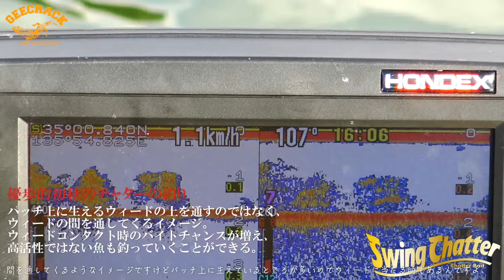UFO的初秋の琵琶湖攻略：伊藤優歩 2016年9月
琵琶湖ガイドサービスの伊藤優歩氏。
UFOの愛称で親しまれ過去にトーナメント参戦経験を持ち、シャローからディープ、そしてライトリグからビッグベイトまでそつなくこなすオールマイティープレイヤー！

今回のムービーはそんな彼が秋めいてきた9月の琵琶湖を攻略する！
まだまだ夏らしさが残る状況の中で季節先行の秋らしいアラバマリグやシャローでのチャターの釣りを展開、他ディープでのムーンカーリーを使った数釣りなど琵琶湖中を走り回りUFO的な初秋の琵琶湖の釣りを紹介する！
ムービー内では今後活躍するメリーGのドラッキングの紹介や、シャローでチャターを巻く時のコツなども紹介！